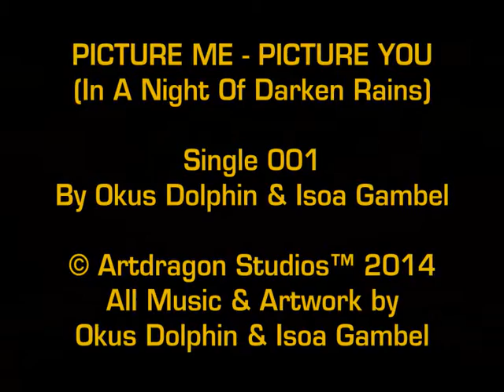PICTURE ME - PICTURE YOU (In A Night of Darken Rains)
1st SINGLE by Astral Twins (Okus Dolphin & Isoa Gambel)
LYRICS BELOW: PICTURE ME - PICTURE YOU (In A Night of Darken Rains)

Picture Me - Picture You - Flying thru the Universe
Picture Me - Picture You - Flying thru the Astral Plane
Picture Me - Picture You - Descending from the Heavens
Picture Me - Picture You - Two Astral Twins Insane

A Cacophony of Wondrous Sound - Alights from Clouds Afar
A Chorus of Heavenly Angels - Flows O’er Us from the Mighty Stars

On High, Our Dreams Entwined Forever - Thru the Astral Plane
A Chorus of Heavenly Angels - In a Night of Darken Rains

Together as a Photo Caught - Betwixt the Galaxies
Two Astral Twins Together - The Gods and Mortals See

I Watch You as you Picture Me - You Watch as I Picture You
Like Dolphins Swimming in the Sea - Mist Turned to Fog for Two So Blue

Picture Me - Picture You - Volant á Travers l’Univers
Picture Me - Picture You - Travers á  la Dimension Astrale
Picture Me - Picture You - Descendus des Cieux
Picture Me - Picture You - Des Jumeaux Austraux speciaux
All Music & Lyrics by Isoa Gambel & Okus Dolphin